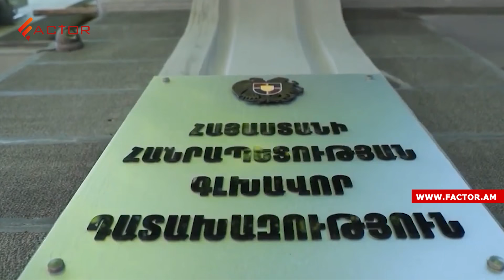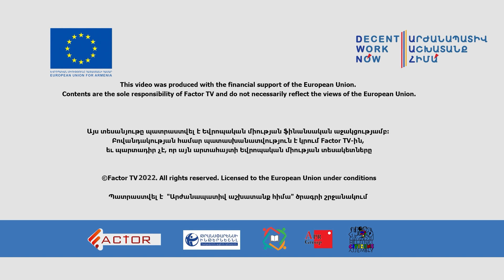Պետք է բացատրե՞մ էդ կարողությունները որտեղից, 10 րոպեում հնարավոր չէ․ Գագիկ Խաչատրյանը դատարանում էր